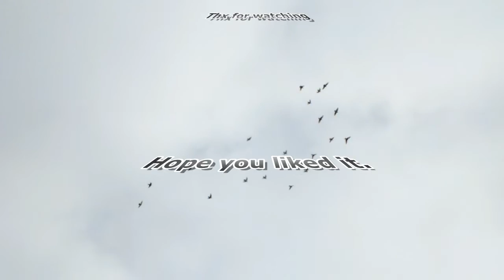2015 young roller hens